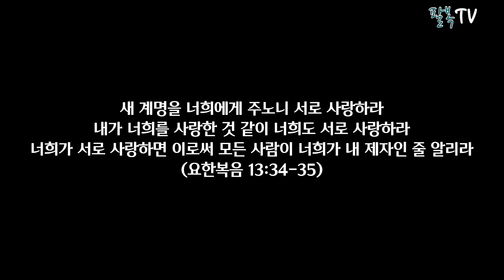은혜를 잊지 맙시다, 은혜를 지킵시다 박보영 목사님 명설교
은과 금은 내게 없거니와 내게 있는 이것을 네게 주노니 나사렛 예수 그리스도의 이름으로 일어나 걸으라 하고

* 팔복TV는 유튜브 수익을 창출하지 않습니다(중요)